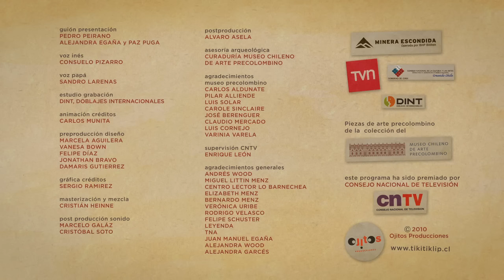El jugador de la pelota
El mejor jugador del juego de la pelota de Veracruz explica a un niño cómo llegar a ser campeón. Cultura Veracruz, México.

Este episodio es parte de "TIKITIKLIP Precolombino", una serie de 13 videoclips animados al ritmo de la música.

Sus personajes son piezas del Museo de Arte Precolombino de Santiago de Chile.
La serie invita a los niños a un viaje a través de las culturas originarias americanas.

Créditos:
Producción Ojitos Producciones
Dirección de Alejandra Egaña y Paz Puga
Letra de Pedro Peirano y Sebastián Silva
Historia original de Alejandra Egaña, Paz Puga y (?)
Música de Miranda y Tobar
Canta Elisa Montes, Benjamín Leighton, Cristóbal Soto
Ilustraciones de Vanessa Brown
Asesoría Arqueológica de Museo Chileno de Arte Precolombino